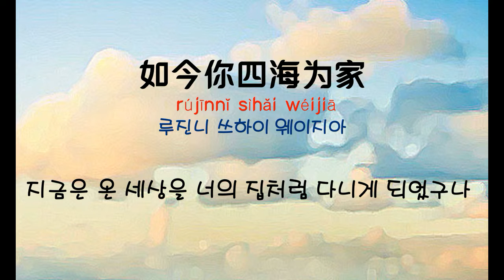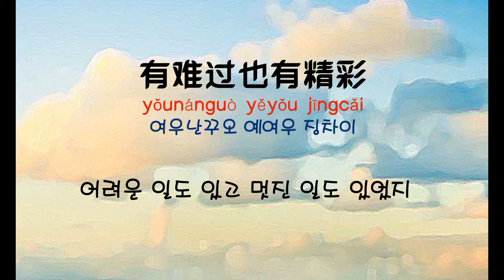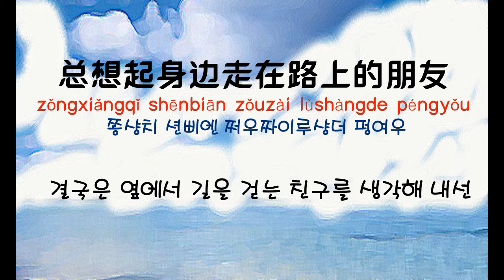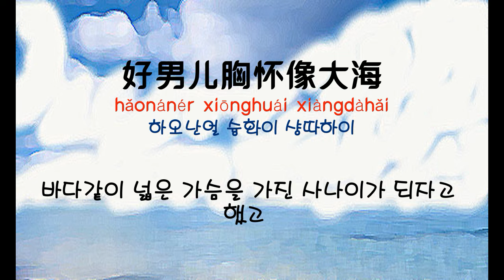[중국노래] 한글가사/ 해석 /자막/병음 허외(许巍)의 예전의 너(曾经的你 증경적니)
신청 : 아름다운 댓글문화님
발표 : 2004년 12월
후원계좌 국민 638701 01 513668 (예금주:박주연)